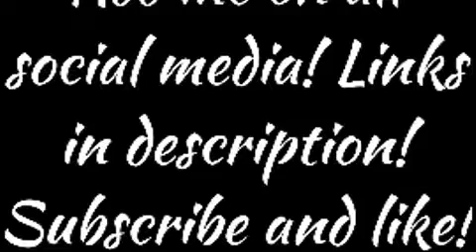DAD DOES DAUGHTERS MAKEUP VOICEOVER!!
This was so funny hahah

May trigger epilepsy.

Secrets by Mary Lambert
Sit Still Look Pretty by Daya

Go Follow My Boyfriend on Youtube! (Yes he asked for this)

I'm posting on Thursdays so looks out for new videos almost every week!

I’m a 13 year old girl following her passion of being a youtuber. Ever since I was little I would take videos and say this is going on YouTube! I got my passion from my brother (@clutchfanatic37) thanks big bro!

Go follow my other social media’s!
Musically: @annieisland
Sarhah: @annieb1234
Slime YouTube: Slimey Pineaapple
Follow my life and drama in my videos!

I will post slime, Diys challenges and much more!

Love you guys! ❤❤❤ See you in the videos coming up!